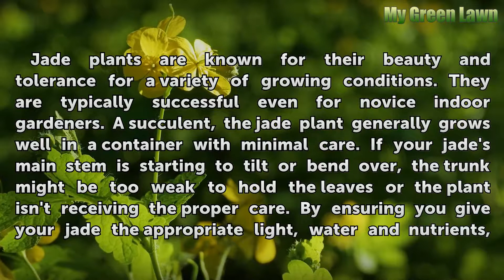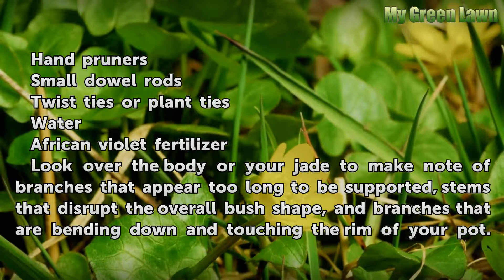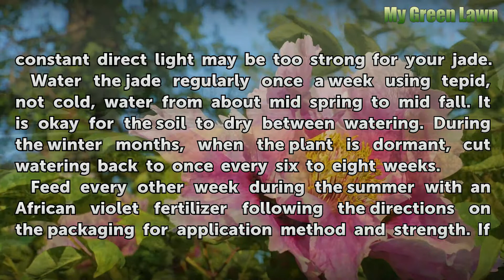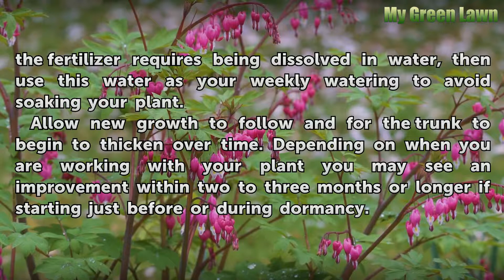How to Thicken the Trunk on a Jade Plant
How to Thicken the Trunk on a Jade Plant. Jade plants are known for their beauty and tolerance for a variety of growing conditions. They are typically successful even for novice indoor gardeners. A succulent, the jade plant generally grows well in a container with minimal care. If your jade's main stem is starting to tilt or bend over, the trunk...

Table of contents How to Thicken the Trunk on a Jade Plant
Things You'll Need 00:50
Tips & Warnings 03:09